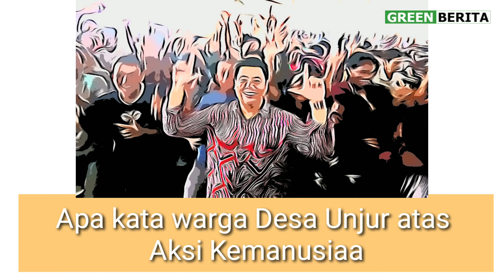Relawan Vandiko-Raun Bantu Pangan Warga Desa Unjur